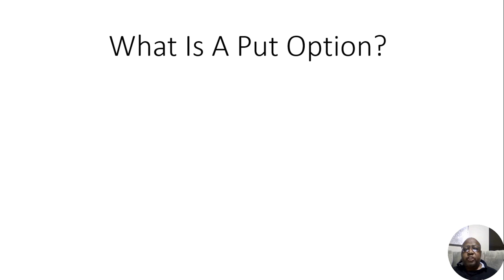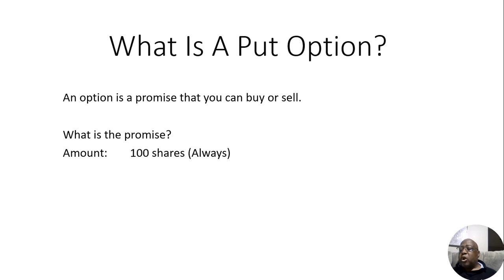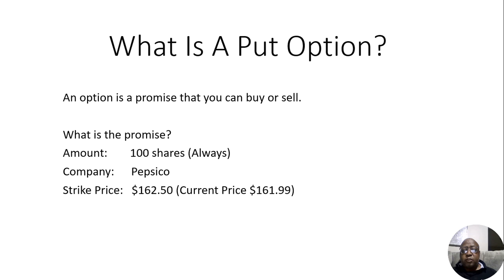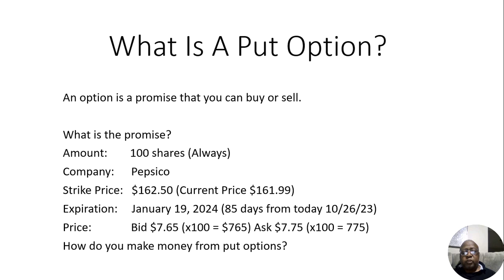Demystifying Put Options: Understanding the Basics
Welcome to Uncle Dwaynes Watchlist! In this informative video, I dive deep into the concept of put options, providing you with a comprehensive understanding of the basics. If you've ever wondered, "What is a put option?" or felt intimidated by the idea, then you're in the right place. My aim is to demystify put options and make them easy to comprehend for everyone, regardless of their prior knowledge or experience in the world of finance.

Put options are financial derivatives that give investors the right, but not the obligation, to sell a certain asset (such as stocks) at a specified price within a specified time frame. By capitalizing on the downward movement of an asset's price, put options allow traders to potentially profit during market downturns or to protect themselves against potential losses. This video breaks down the fundamental concepts, mechanics, and potential applications of put options, enabling you to make better-informed investment decisions.

Throughout this video, I keep things engaging and relatable, ensuring that even if you're a complete novice, you'll find the information accessible and easy to follow. By the end of this video, you'll have a solid grasp of what put options are, why they matter, and how you can incorporate them into your investment strategy.

Don't miss out on the opportunity to boost your financial knowledge and stay ahead in a rapidly evolving market.

Im committed to delivering high-quality educational videos that empower you to take control of your financial future.

I hope you enjoy this video and find it instrumental in enhancing your understanding of put options.